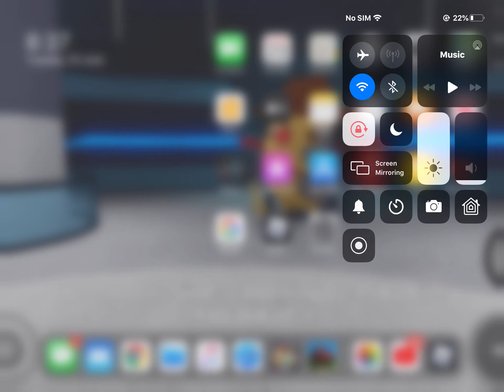What happened to mr.p PIGGY CHAPTER 11